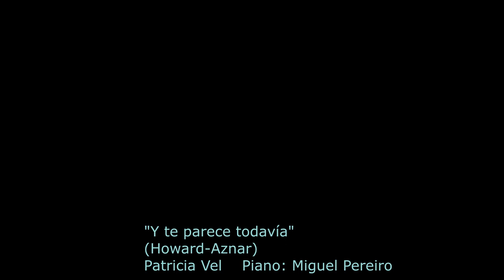Patricia Vel - Y te parece todavia - Tango BA 2022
"Y te parece todavía"
(Howard-Aznar)
Voz: Patricia Vel
Piano: Miguel Pereiro